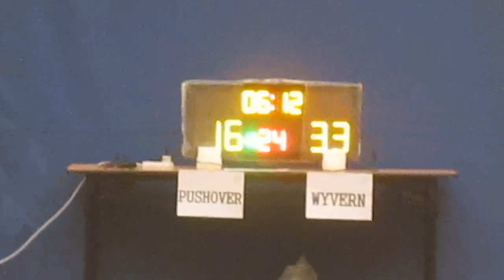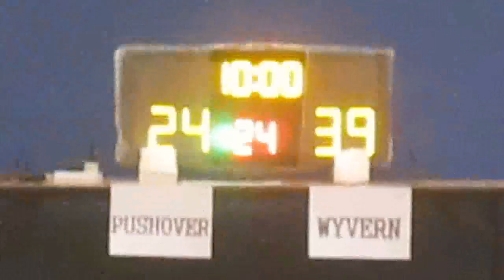RBLHK240515 PUSHOVER vs WYVERN chunk 4